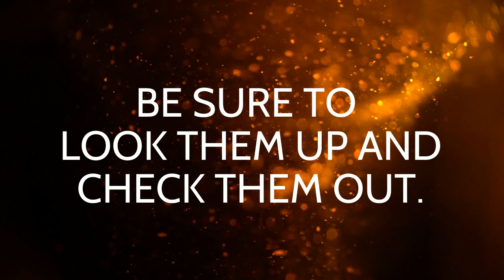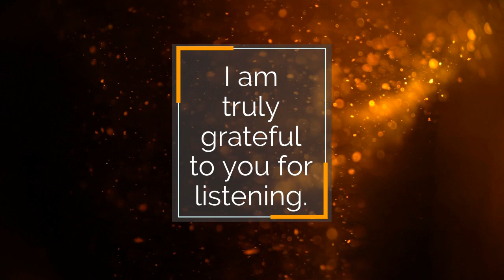Eric Watts - Broken Roads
I put together this collection of music by other artists because they are too cool to go unheard.  All of the accolades go to the primary artists because I only played a small part in creating each song.  Be sure to look these musicians up and check them out.